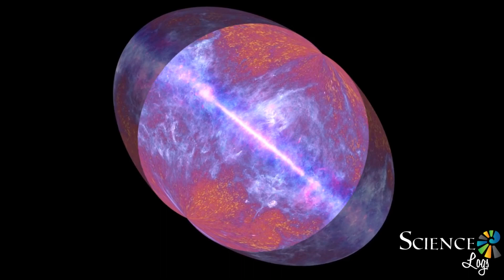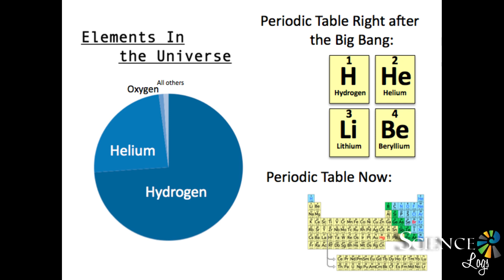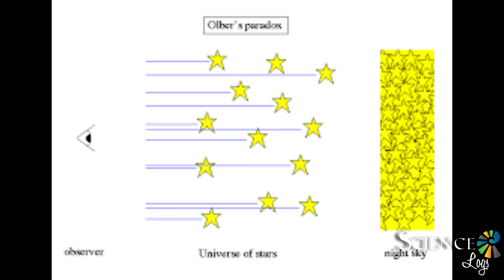Las cinco claves del Big Bang | The five keys of the Big Bang (Eng subtitles)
Las cinco claves del Big Bang
Actualmente, la teoría del Big Bang es el único marco de referencia que tenemos para explicar la evolución del universo y una amplia gama de fenómenos cósmicos. En este video exploramos brevemente cinco aspectos que soportan la teoría: La expansión del universo, la radiación cósmica de fondo, los elementos ligeros en el universo, la evolución de estrellas y galaxias, y el cielo nocturno.

PARA SABER MÁS:
-Fundamentos de Cosmología, La ciencia del universo

-A relation between distance and radial velocity among extra-galactic nebulae